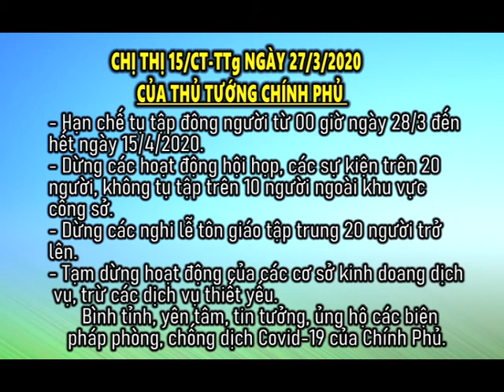Chi thi 15 cua THU TUONG CHINH PHU " Thực hiện đợt cao điểm phòng, chống dịch COVID-19"